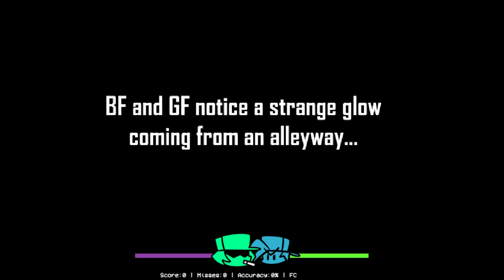Friday Night Funkin VS Garcello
RIP garcello or maybe...